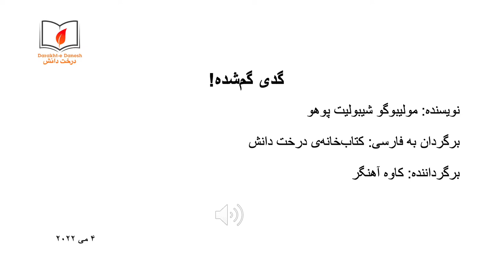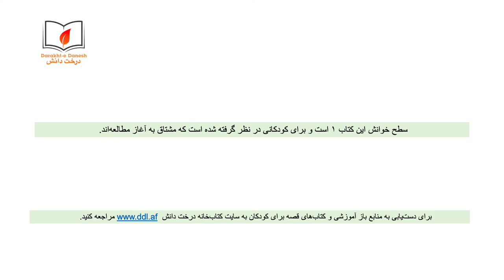گدی گم‌شده (شنیداری\دیداری)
لیلا گدیی دارد که آن را خیلی دوست دارد. یک روز گدی‌اش گم شد، لیلا چی خواهد کرد؟